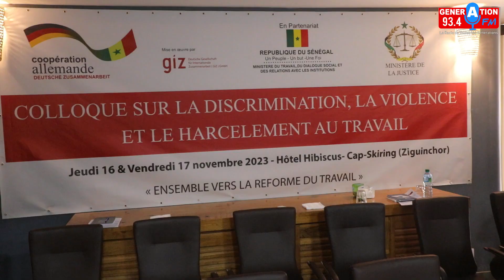Discrimination,la violence et le harcèlement dans le monde du travail:La GIZ se prononce...